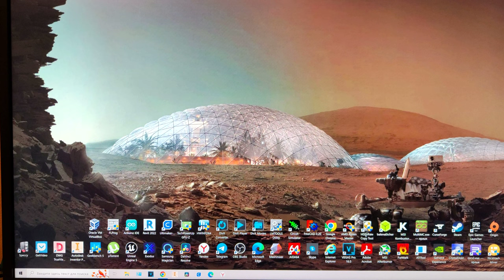Как вытащить окно, если оно ушло за пределы экрана Windows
В этом видео  я покажу как вернуть на активный экран если окно, которое осталось за пределами экрана. Такое часто происходит в Windows если вы например использовали несколько мониторов и один из них отключили Гайды Windows
как развернуть окно